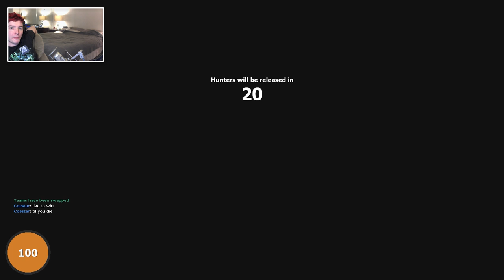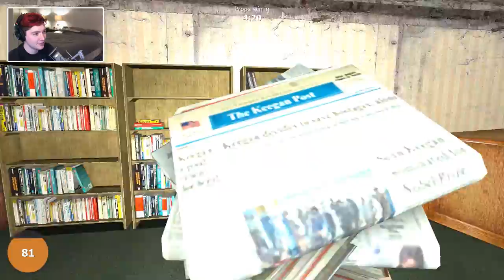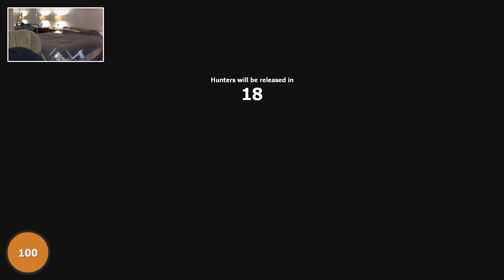Mindcrack Prophunters: Forklift Formation! // Garry's Mod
PropHunt plays much like a Hide and Seek. Players on the RED team, disguised as props, are given a 30 second set up time to hide, and afterwards players on the BLUE team must find and kill them in the given time period. At the end of each round, teams are swapped: Hunters (BLUE) become the Hunted (RED) and vice versa. Respawns are not permitted until the end of each round.